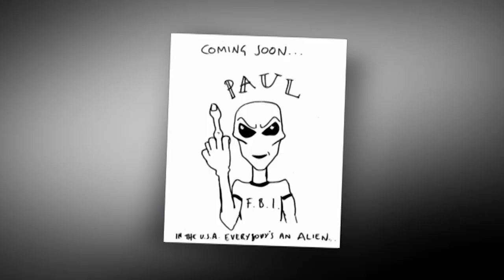Simon Pegg and Nick Frost on their Sci-Fi Alien Adventure 'Paul' | Film4 Interview Special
Are you wondering how Paul became... Paul? We hear from the comedic writer duo, Simon Pegg and Nick Frost about how 'Paul' evolved from a 250-page manuscript into the sci-fi alien adventure it is today. And that's Jenga.